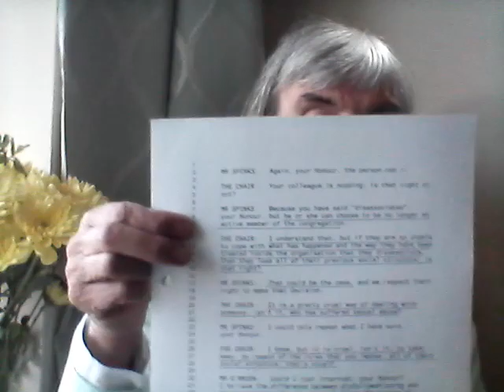JW Court Order: The Cruelty of Some Watchtower Policies.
Excerpts from the ARC.  Are Watchtower's policies correct?